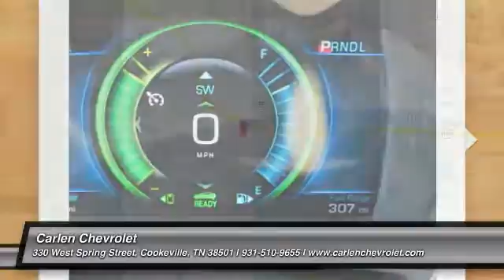2017 Chevrolet Volt Cookeville TN 7700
2017 Chevrolet Volt Premier

Carlen Chevrolet
330 West Spring Street

Pick up this Siren Red Tintcoat 2017 Chevrolet Volt, available today at Carlen Chevrolet. Featuring Automatic transmission, it has 12 miles. This could be the one you've been searching for.